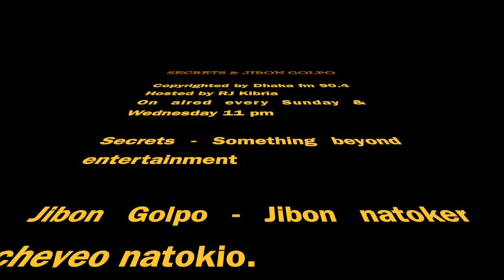JIBON GOLPO I Ep: 87 I RJ Kebria I Dhaka fm 90.4 I Sharmin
This radio show endorses the extract of human life through compiling more tragic stories which are closely associated with our practical and real life where people in presence narrate their life stories. The show deals with human problem which occurs every day in outside, family and personal life. The program gives us hope and practical strategies to face the future with knowledge and shows us how to recognise problems as challenges and how to tap all our inner resources to live our life to the full.  The powerful aspects of this show giving to the listeners are that the stories are true and come from the person’s own voices.